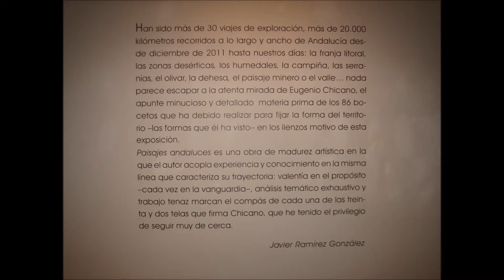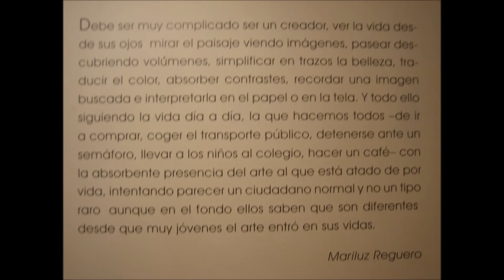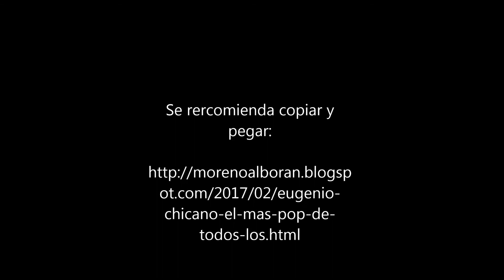4, febrero , 2017 Eugenio Chicano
Eugenio Chicano, Paisajes andaluces, Málaga,  Museo del Patrimonio Municipal hasta mañana 5 de febrero , día en que mi madre cumple 98 años.